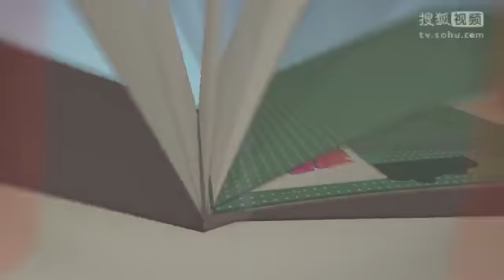被媳妇赶出门，隔壁老王好心帮忙，但是感觉哪里不对